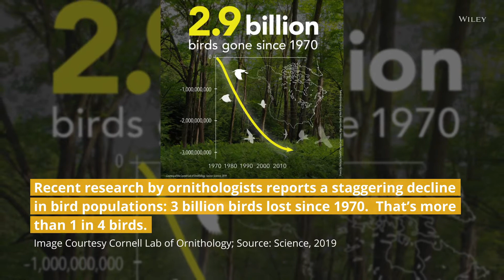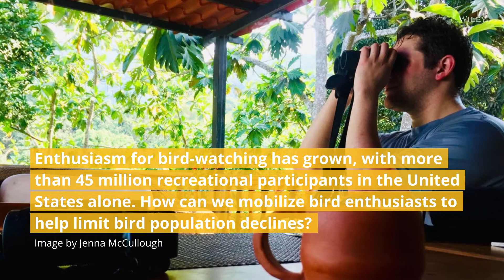People and Nature Featured Article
This video explores the paper "Tapping birdwatchers to promote bird-friendly coffee consumption and conserve birds" where you can find out more about how birdwatchers may be a good target for certified coffee in order to aid conservation.